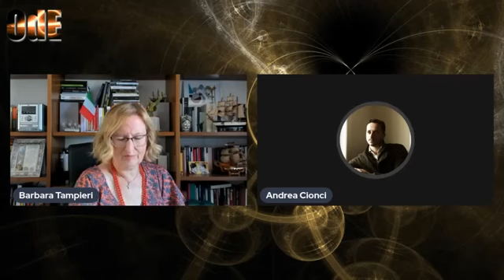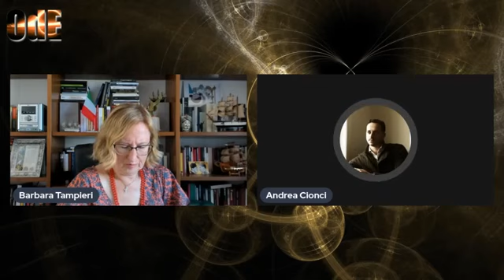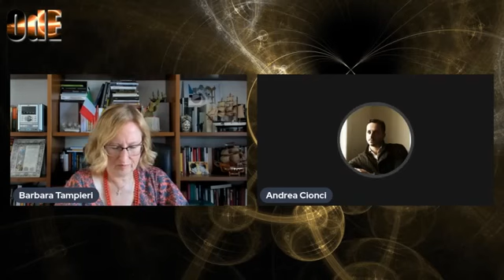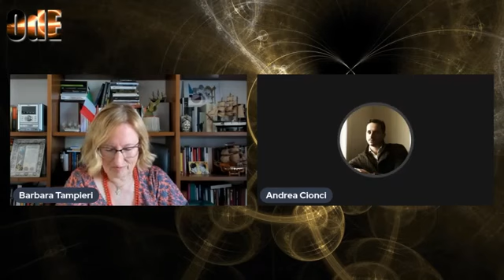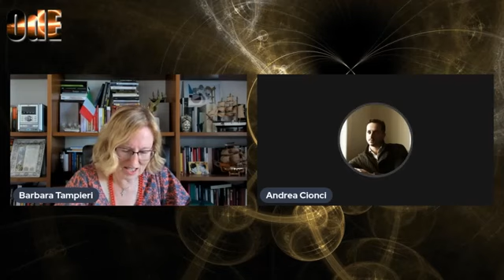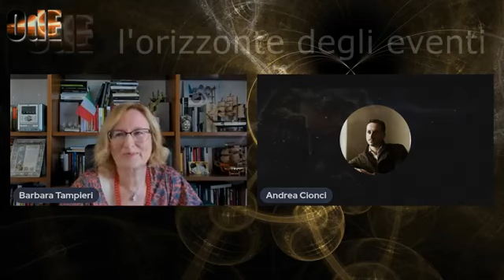LA PAROLA AL TRIBUNALE SULLE DIMISSIONI DI PAPA BENEDETTO XVI. SIAMO AD UNA SVOLTA? ANDREA CIONCI